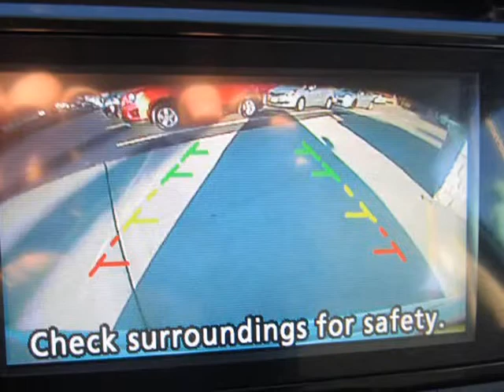2016 Nissan Rogue 4d SUV FWD S (St. Charles, Missouri)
5 Star Auto Plaza
3690 West Clay St
St. Charles